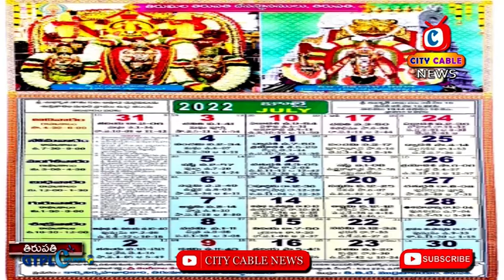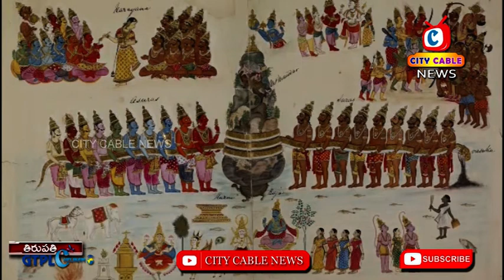Reasons behind celebrating Diwali after 21 days from Dusehra || City Cable News